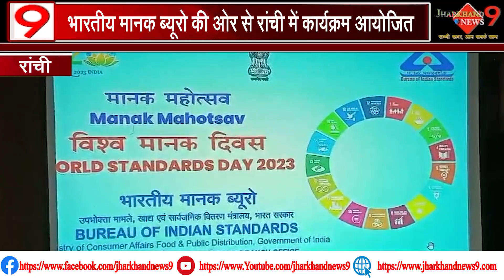14 OCT विश्व मानक दिवस मनाया जा रहा, भारतीय मानक ब्यूरो की ओर से साझा दृष्टिकोण पर कार्यक्रम आयोजित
14 OCT विश्व मानक दिवस मनाया जा रहा,भारतीय मानक ब्यूरो की ओर से साझा दृष्टिकोण पर कार्यक्रम आयोजित

          धन्यवाद।